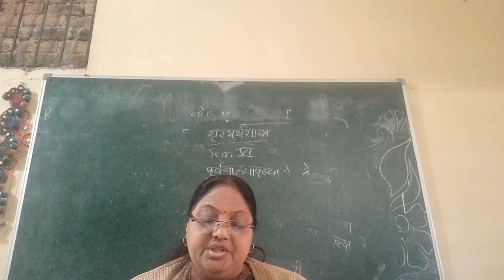Positive Emotions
Dr Veena R Mendhule Home Economics B A 6th sem